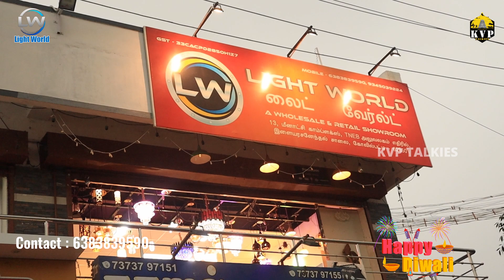உங்கள் வீட்டை அழகு படுத்த கூடிய விதவிதமான Light collection |LIGHT WORLD | KVP TALKIES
if you have any concerns. Music's are used